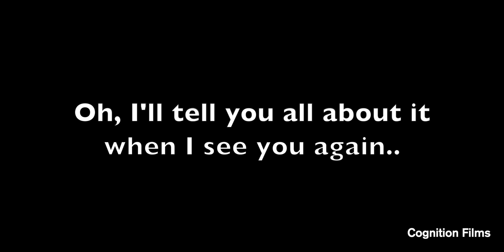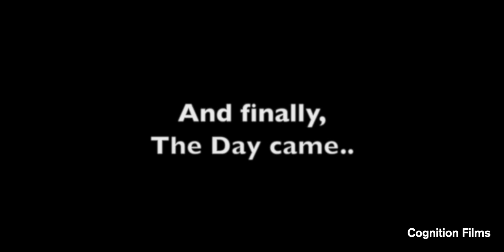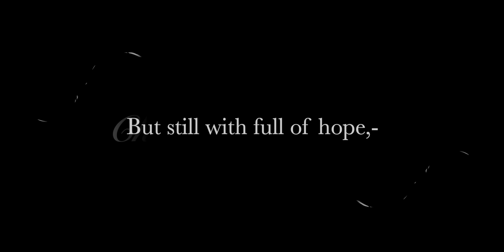CTPL-Season 4 : Admired. Loved. Cherished.